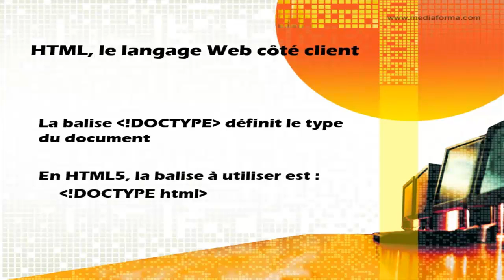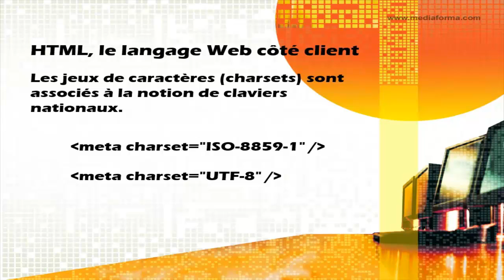HTML le langage web côté client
Visitez notre site SmartnSkilled pour avoir plus de vidéos tutorials sur PHP MySQL

Cette formation sur PHP MySQL vous apprendra à apprendre à créer un site Internet dynamique et interactif à travers des cas pratiques.

Cette vidéo est un extrait de la formation intitulée "Maîtriser PHP MySQL - Tome 1" préparée par Michel MARTIN.